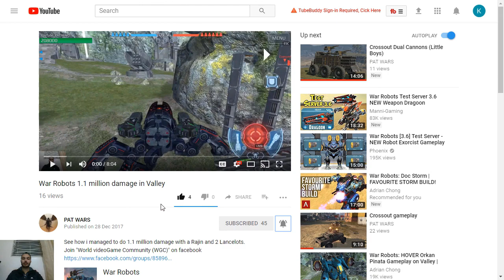War Robots Lancelot dominates Dreadnought snow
Watch the mighty White Lancelot dominates the Snow Dreadnought map.
Hi i upload various gaming videos daily on my channel.